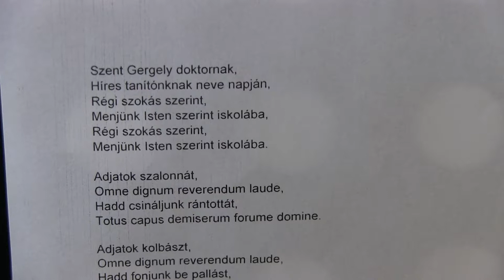Ma ünneplőbe öltözött az iskola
Az igazi pedagógus nagy tudású, varázslatos személyiség. Minden gondjaira bízott gyermeket úgy nevel, mintha a sajátja volna. Szerepe különleges, mondhatni bizalmi. A szülők nem csak legféltettebb kincsüket bízzák rá, de a család élete is nyitott könyv lesz a pedagógus számára.